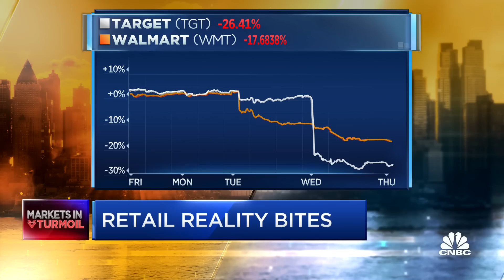Retailers miscalibrated demand and stocked up with wrong inventory, says Bernstein senior analyst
Jan Kniffen, JRK Worldwide CEO, and Aneesha Sherman, senior analyst covering apparel and specialty retail at Bernstein, join CNBC's 'Squawk Box' to react to a handful of retail earnings released this week.